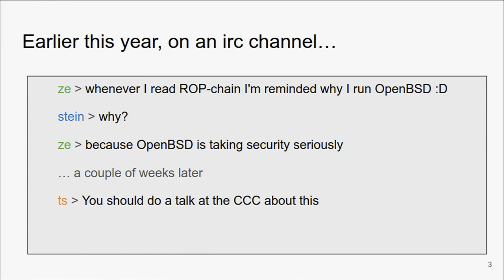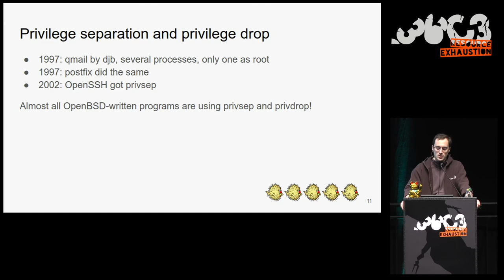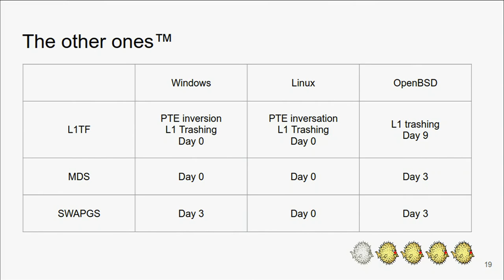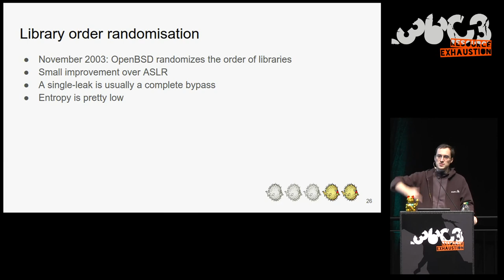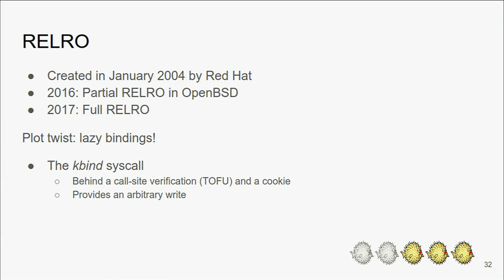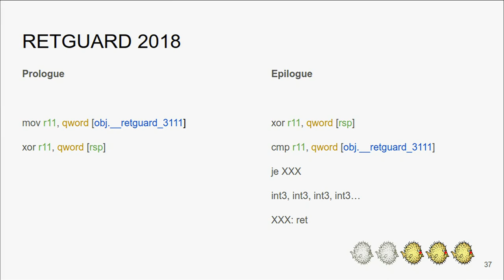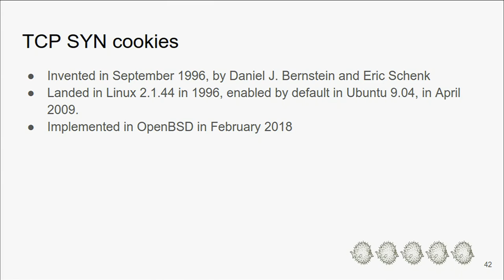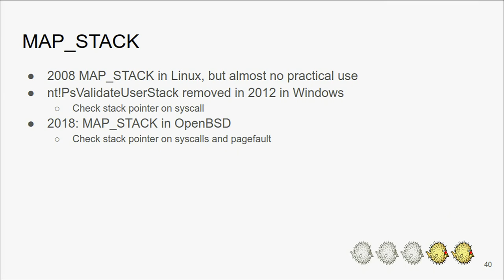36C3 - A systematic evaluation of OpenBSD's mitigations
OpenBSD markets itself as a secure operating system, but doesn't provide much evidences to back this claim. The goal of this talk is to evaluate how effective OpenBSD's security mitigation are, in a systematic, rational and comprehensive way.

OpenBSD's website advertises a secure and modern operating system, with cool and modern mitigations. But no rational analysis is provided: are those mitigations effective? what are their impacts on performances, inspectability and complexity? against what are they supposed to defend? how easy are they to bypass? where they invented by OpenBSD or by others? is OpenBSD's reputation warranted?

This talk aims at answering all those questions, for all OpenBSD's mitigations, because, in the words of Ryan Mallon:

Threat modelling rule of thumb: if you don’t explain exactly what you are securing against and how you secure against it, the answers can be assumed to be: “bears” and “not very well”.

For example, OpenBSD added last year a MAP_STACK flag to its mmap function, and branded it as a security measure against "ROPchains". But this mitigation used to be part of Windows until 2012, and was removed because of at least generic public bypasses. It's also implemented on Linux since 2008, but for other reasons :)

All the research done for this talk is available on isopenbsdsecu.re

stein